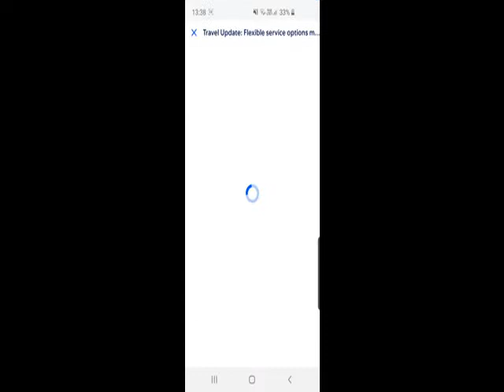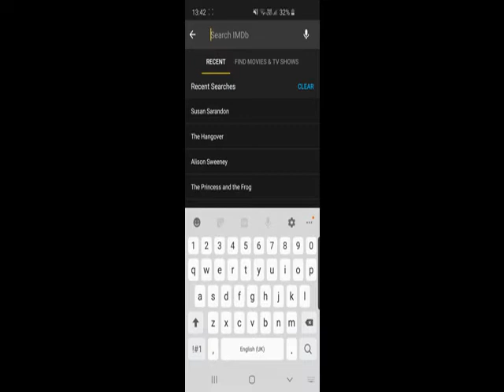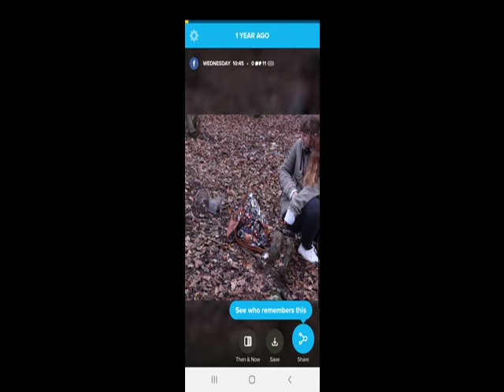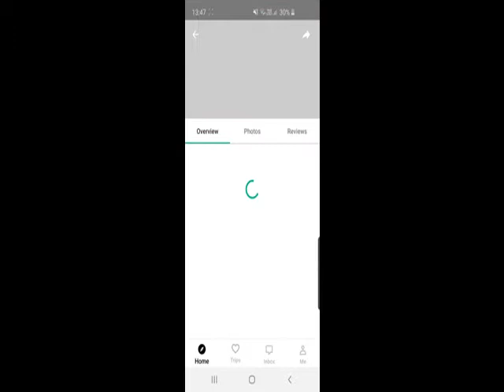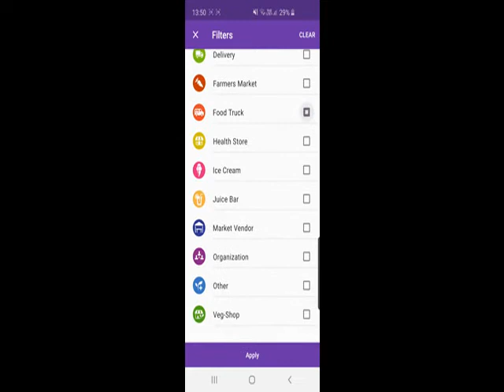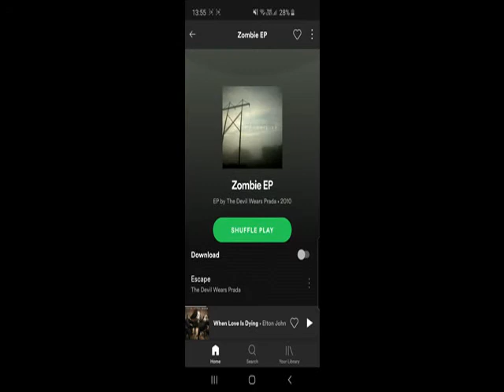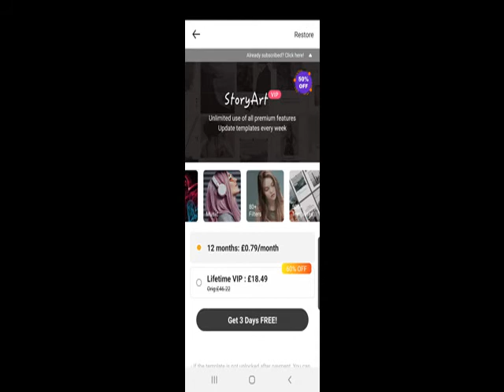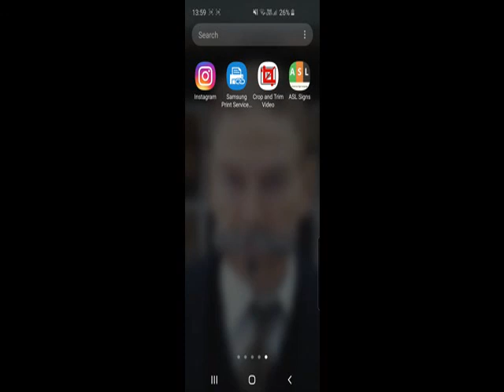What apps do I have on my phone?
Hi!

I use play store for all of the above mentioned apps. Please comment your favourite apps right now :)

xo